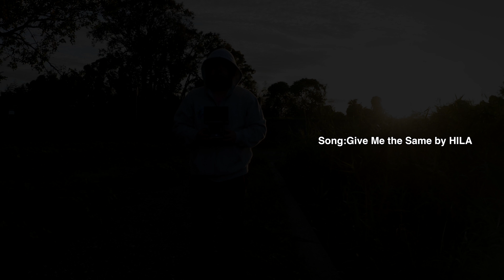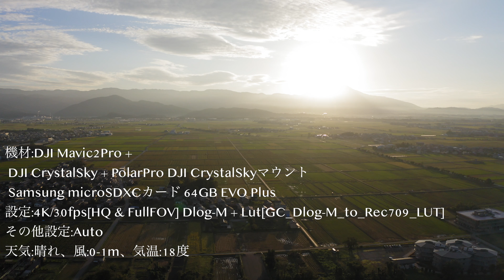湖北水鳥公園 日の出と共に by DJI Mavic2Pro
・内容
DJI Mavic２Pro でまだまだお試し撮影中です。

・撮影機材
DJI Mavic2Pro
DJI CrystalSky Brightness
DJI CrystalSky モニターフード
PolarPro DJI CrystalSkyマウント
Samsung microSDXCカード 64GB EVO Plus

AppVersion:DJI Go4 v4.3.0

設定:4K/30fps[HQ&FullFOV] Dlog-M + Lut[GC_Dlog-M_to_Rec709_LUT]
その他設定:Auto
天候:晴れ、風:0-1m、気温:18度

使用音源 「Jamendo Music」より引用 FreeBGM
Song:Give Me the Same by HILA